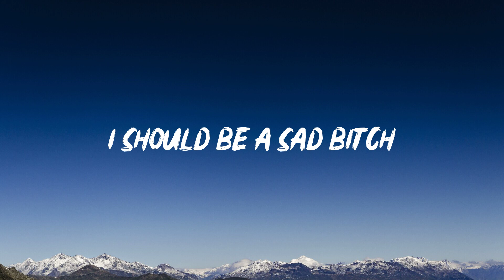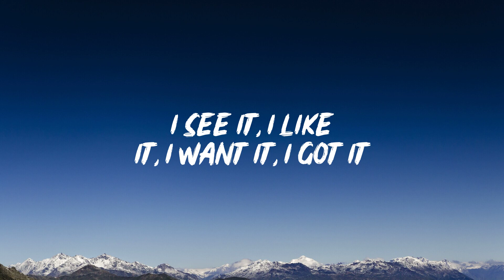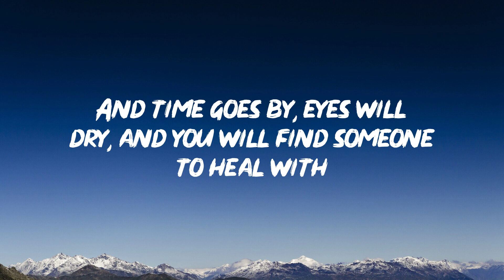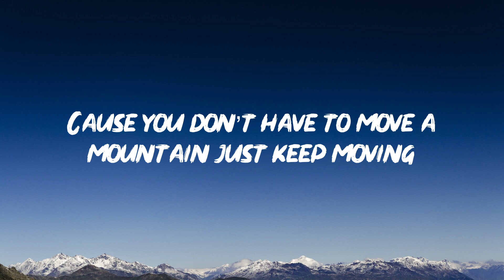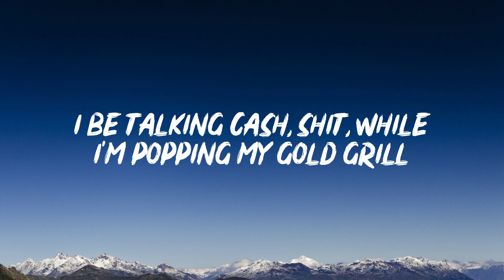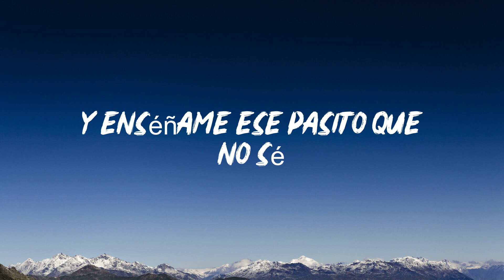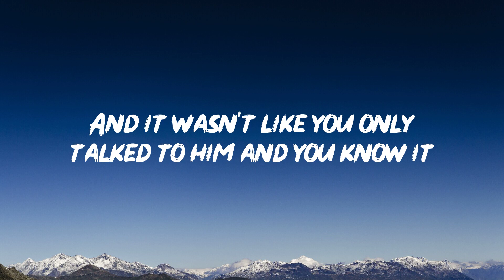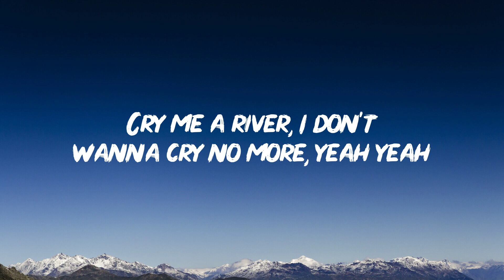Ariana Grande - 7 Rings [Lyrics] || DJ Snake, Selena Gomez, Justin Timberlake